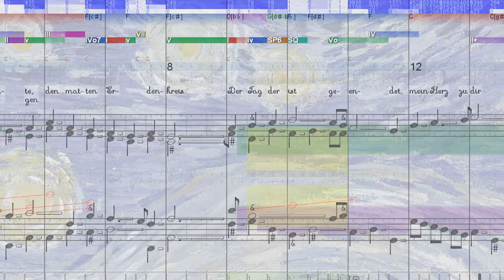BWV 448 Der Tag mit seinem Lichte